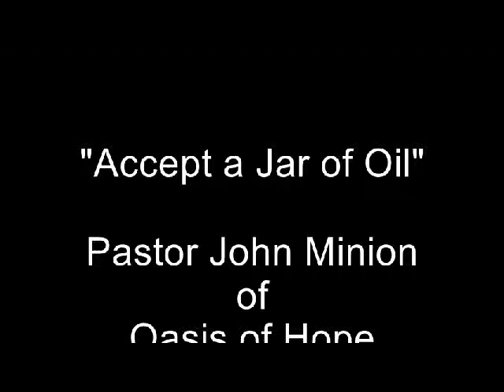Accept a Jar of Oil.avi